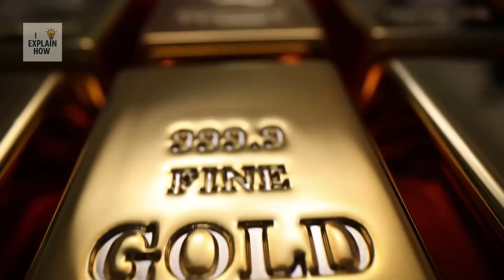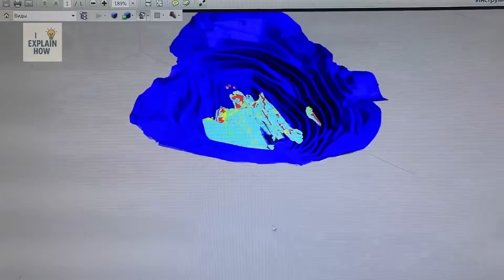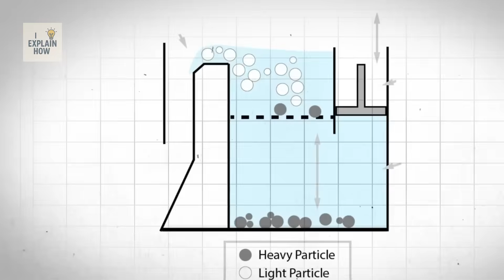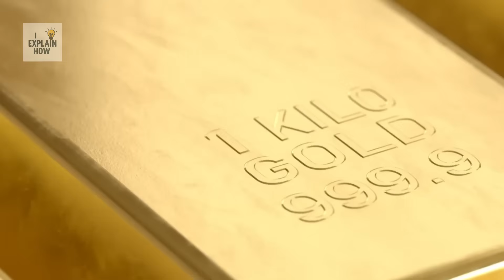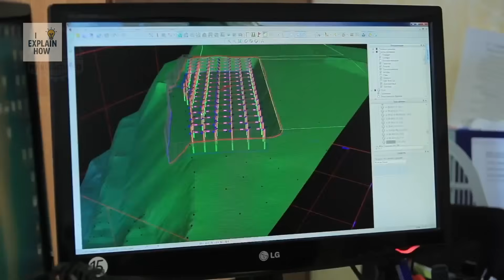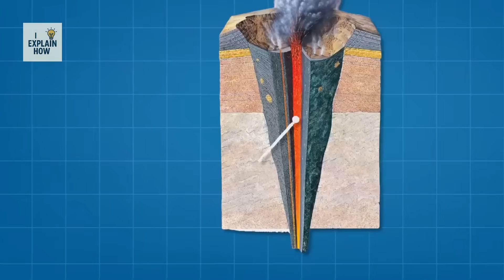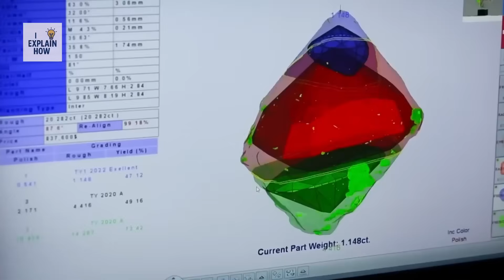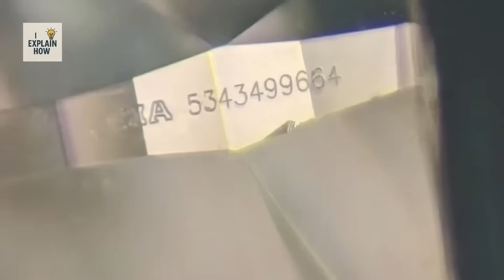How It's Made: Gold, From Ore to Pure Gold Bars Worth Millions of Dollars!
Discover in this video the fascinating process of how gold bars are made — from the extraction of raw ore to the casting of certified 99.99% pure bars. 💰

You’ll dive into a world where cutting-edge technology, ancient craftsmanship, and extreme security come together.
🔹 Open-pit and underground mining
🔹 Crushing, grinding, and concentrating the ore
🔹 High-temperature smelting and refining
🔹 Manufacturing pure gold bars according to international standards
🔹 Laser engraving, certification, and maximum security

Gold — an eternal symbol of wealth, power, and elegance — has fascinated humanity for over 5,000 years. But do you really know how the multimillion-dollar gold bars found in central bank vaults or in investors’ safes are made?

👉 Stay until the end of the video to uncover every secret step of transforming raw ore into pure gold.

✅ In this video, you’ll learn:
- How gold is extracted and refined
- Modern refining and purification techniques
- The strict standards set by the London Bullion Market Association (LBMA)
- The security methods surrounding the production and transport of gold

Chapters:
0:00 Introduction
0:40 Gold through history: Egyptians, Romans, and central banks
1:26 What is a gold bar? LBMA standards and certification
1:42 Mining: open-pit and underground methods
3:16 Ore crushing and grinding
4:05 Separation and concentration: gravity, flotation, and cyanidation
5:12 Smelting and refining: achieving 99.99% purity
6:05 Casting, cooling, and factory automation
6:19 Engraving, certification, and quality control of gold bars
7:11 Conclusion

This video is produced for educational, documentary, and informational purposes.
Some clips, images, or information used fall under fair use in accordance with copyright law, for the purposes of analysis, education, and raising awareness of environmental issues.